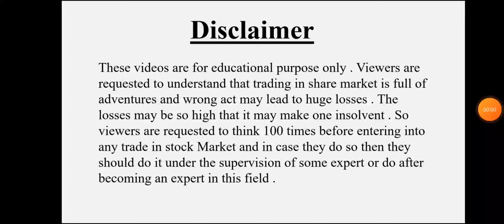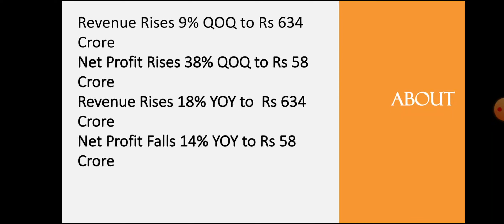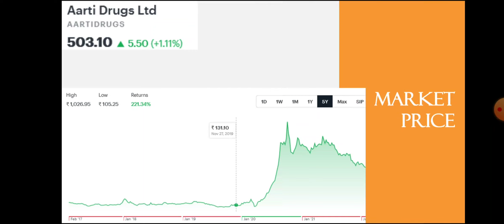Aarti Drugs Quarter 3 Results • Aarti Drugs Breaking News • Dailystock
Source: Tickertape.com
Moneycontrol.com